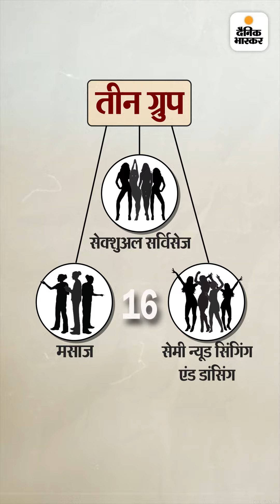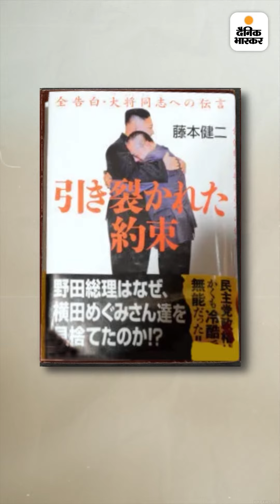नाबालिग लड़कियों से मन बहलाता है तानाशाह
नाबालिग लड़कियों से मन बहलाता है तानाशाह: लड़कियों का प्लेजर ग्रुप बनाया, आरोप- ये किम के सामने डांस करती हैं